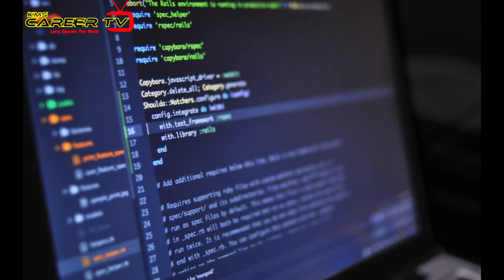B.Tech के साथ Job तक कैसे पहुंचे ?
Watch the Show By clicking on the given link

4. Career in Electronics and communication

16. Electrical engineering: career scope, jobs and

Let's Work for Education together.

1. website Link-

Thanks,
TEAM KMS CAREER TV